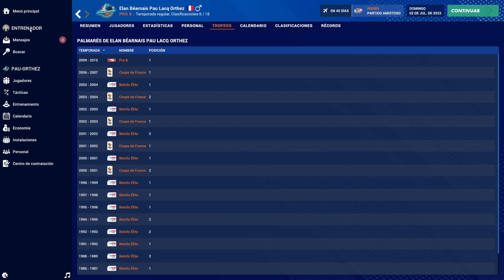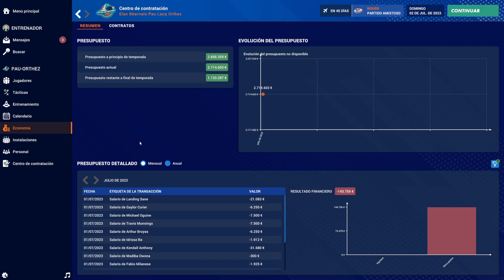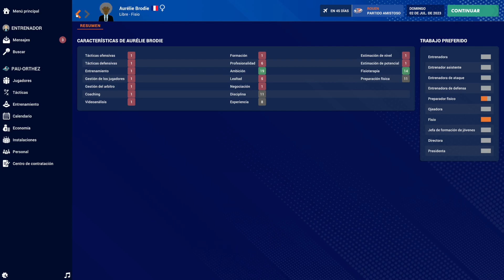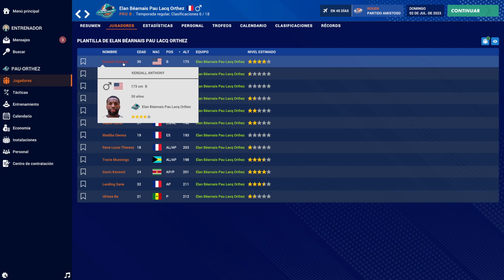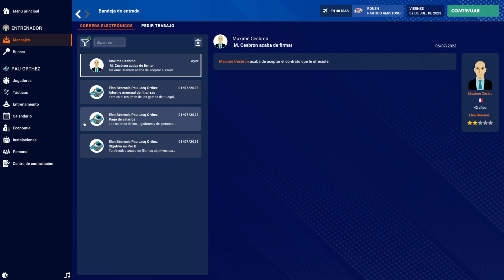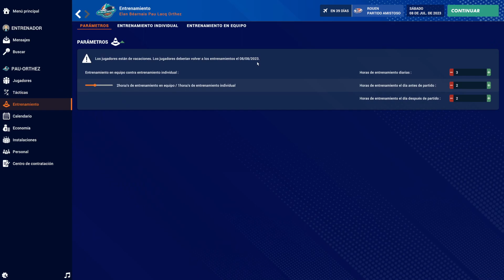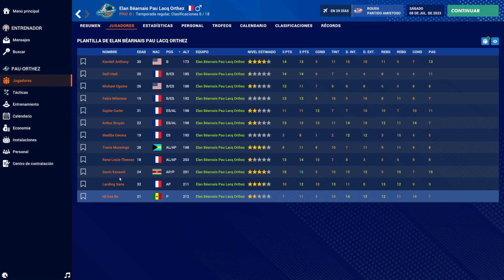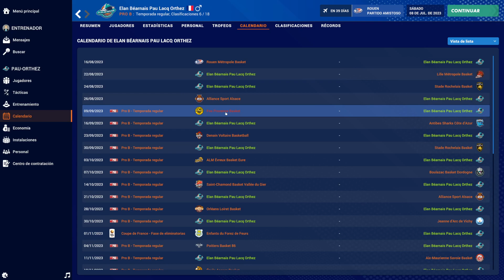Pro Basketball Manager 2024 - Pau-Orthez #1 - Recuperar el sitio perdido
Volvemos con Pro Basketball Manager, con la versión PBM 2024 para iniciar una nueva aventura en el baloncesto.
En esta ocasión vamos a Francia, e intentaremos devolver a la gloria a un histórico venido a menos en Pau-Orthez, y tendremos que comenzar desde la segunda división.